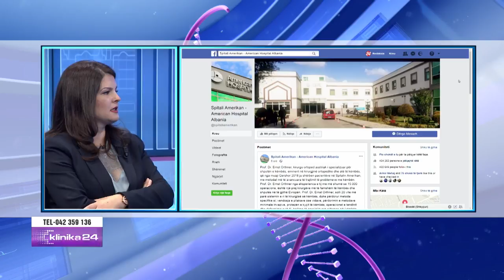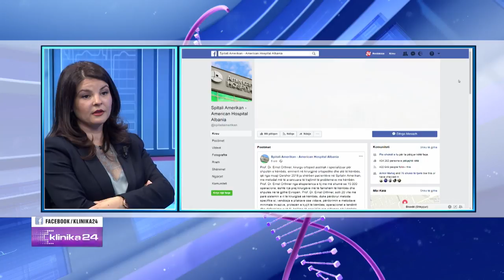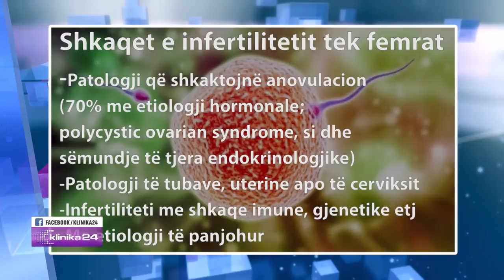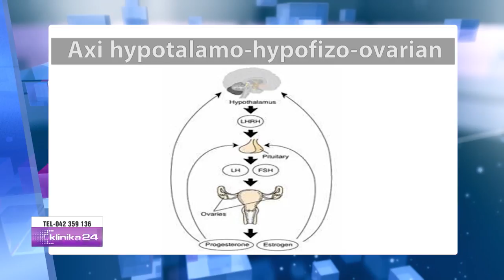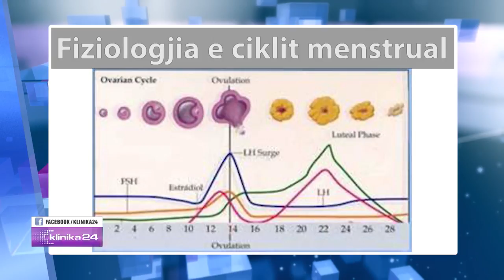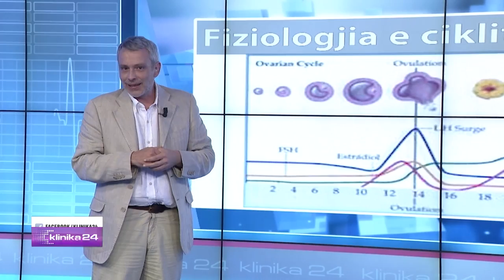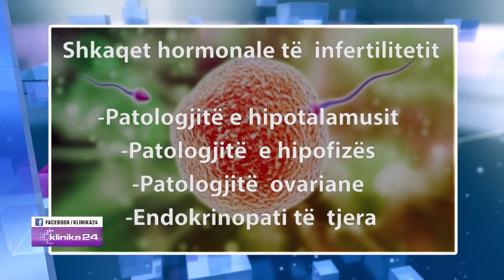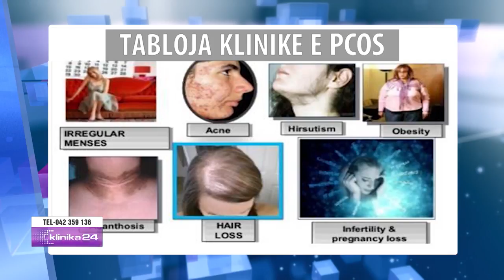Problemet hormonale mund të shkaktojnë infertilitet? Ja cilët janë shkaktarët dhe si mjekohet…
Emisioni “Klinika24” nga Doreada Mio në News24
16 qershor, 2018
Problemet hormonale mund të shkaktojnë infertilitet, ç’duhet të dinë çiftet për këta shkaktarë dhe mbi të gjitha trajtimin e tyre... Sot në “Klinika 24” shpjegojnë mjekët endokrinologë…

Dr.Giovanni Fraise
Mjek endokrinolog, Spitali Amerikan
Dr.Mirjeta Guni
Mjeke endokrinologe, Spitali Amerikan